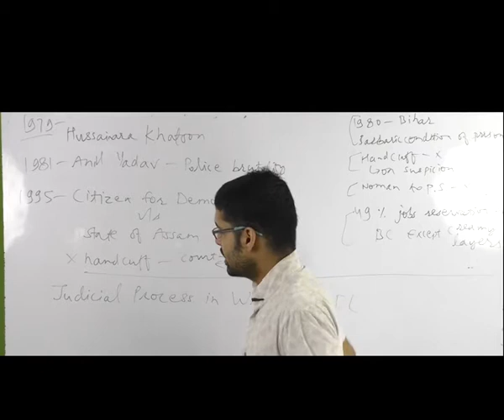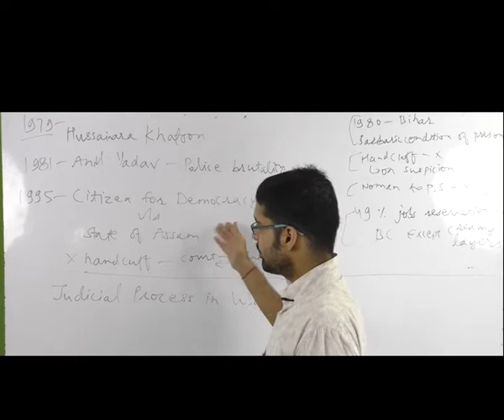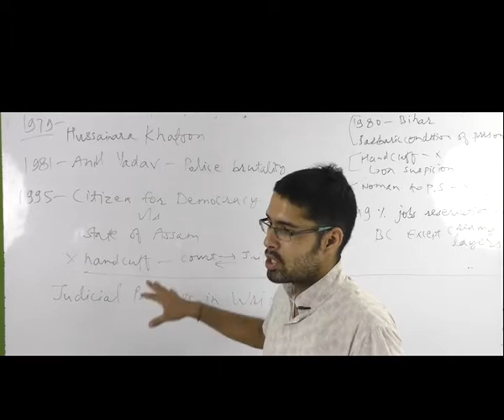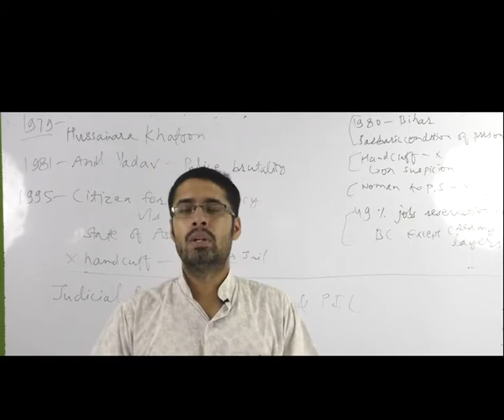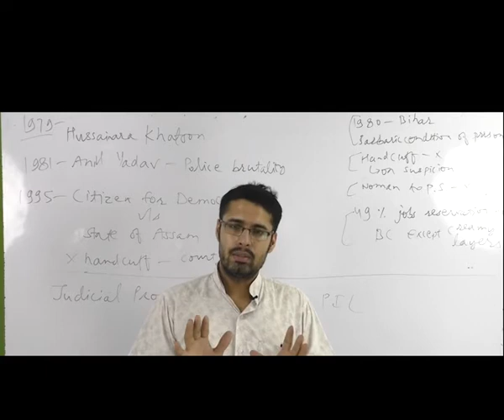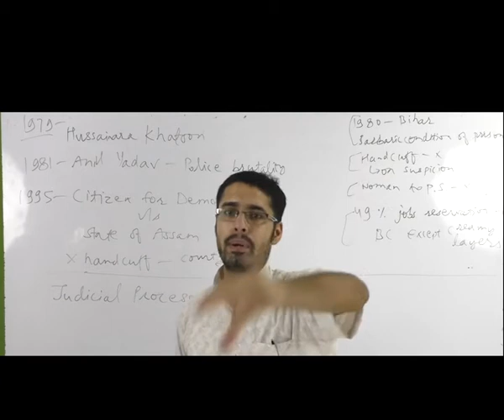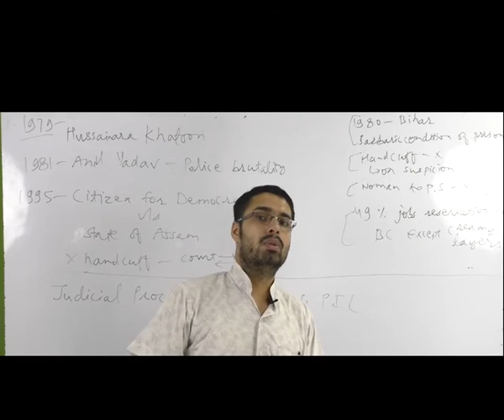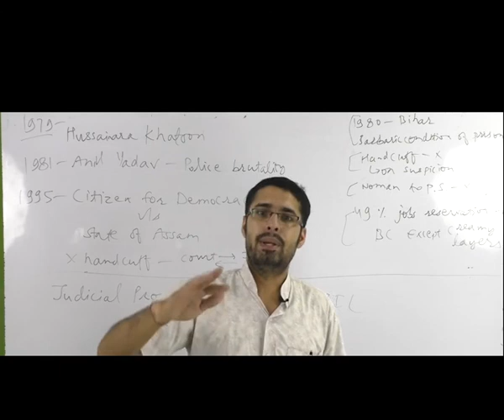Online classes of P I L (Judicial Activism) Lecture 3rd By Chhatrasal sir